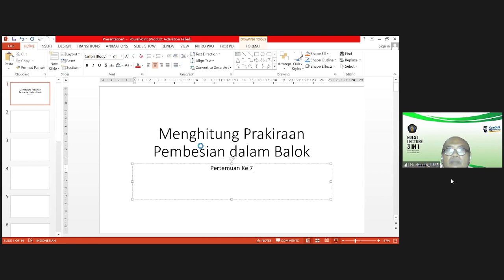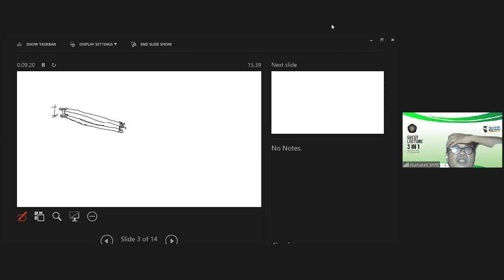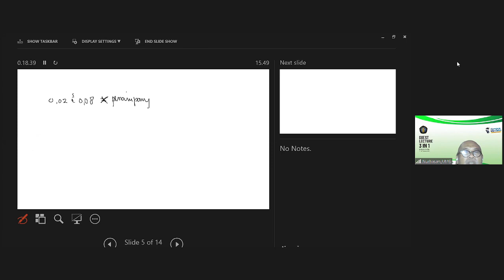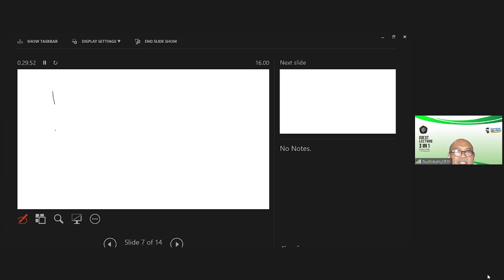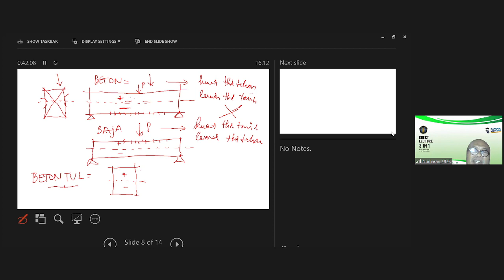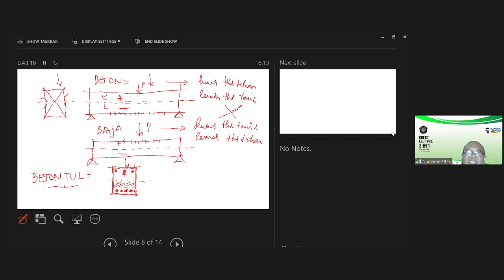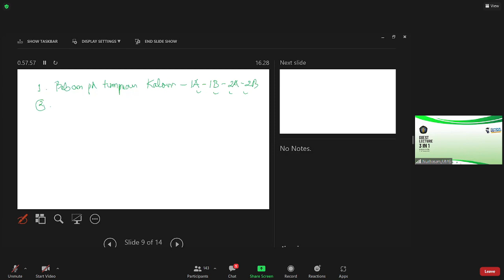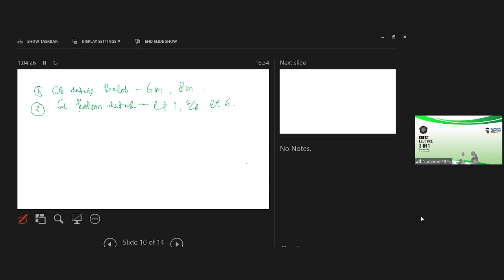Struktur Utilitas 3 ( Pak Hasan ) Struktur - 27 Oktober 2021